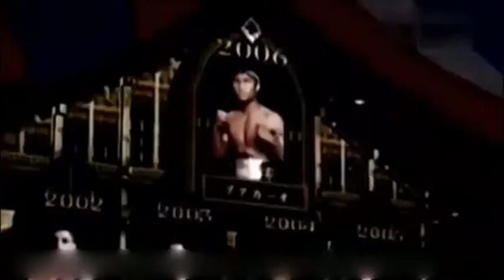不是崇洋媚外，泰拳王播求确实实力强悍啊